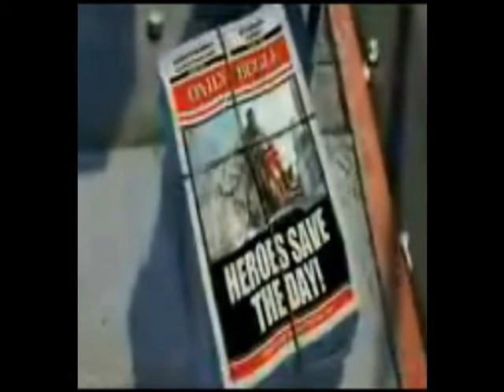Spider Man trys to Stop Dr Mocha's plot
From Interpk productions